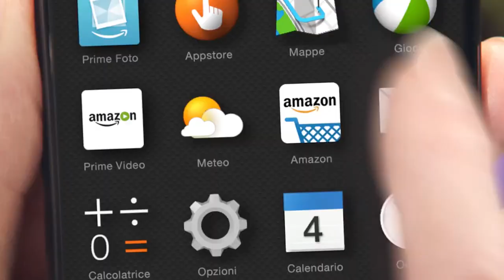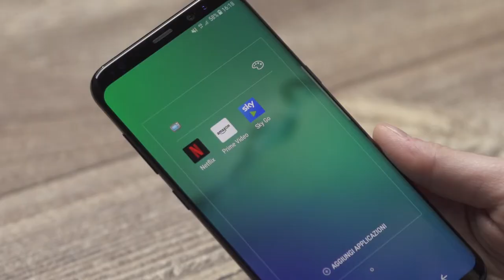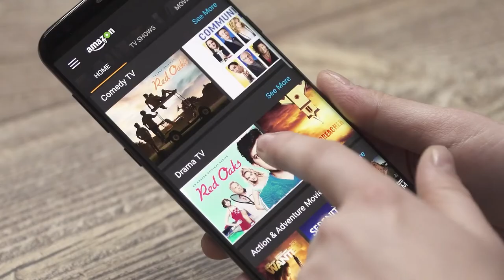Amazon Prime: a che cosa serve? (01x013) 📺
In questa puntata la nostra Fjona Cakalli vi parlerà di Amazon Prime, il servizio in abbonamento di Amazon che permette di ricevere le spedizioni in modo gratuito entro un giorno lavorativo. Questo però non è l'unico vantaggio di Amazon Prime. Gli altri ve li spieghiamo in questa puntata di Tech Princess TV!

💰 ABBONATI AD AMAZON PRIME